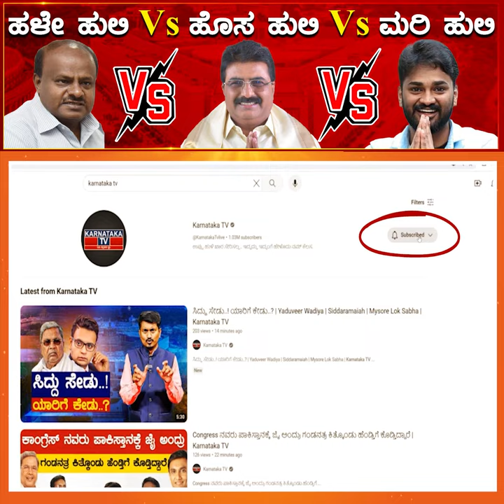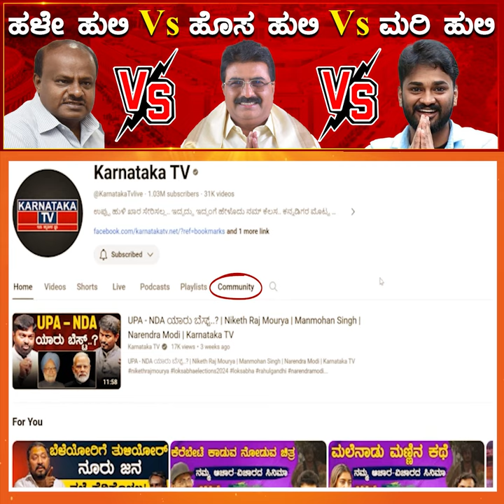ಹಳೇ ಹುಲಿ Vs ಹೊಸ ಹುಲಿ Vs ಮರಿ ಹುಲಿ | HD Kumaraswamy Vs Star Chandru vs Chandan Gowda | Karnataka TV